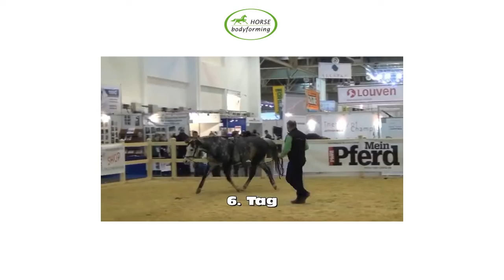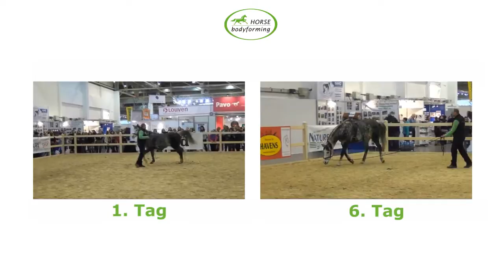HORSE Bodyforming auf der Equitana mit einem Patienten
Für unsere Vorführungen auf der Equitana wurde uns von Hrn. Erich Busch (Trainer und Physiotherapeut aus D-32699 Extertal / Linderhofe) der Quarab Jack zur Verfügung gestellt. Dieses Pferd wurde von Franz Grünbeck in fremder Umgebung  öffentlich vor Publikum mit dem HORSE Bodyformer und dem Moblity Bridle gearbeitet.